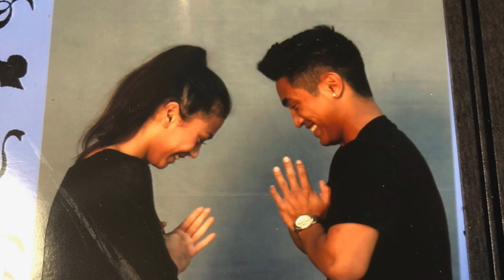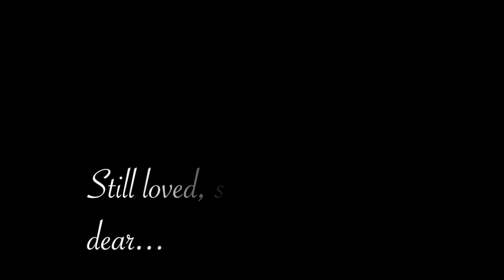In Loving Memory of Eesha Pattabhi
In memory of a beautiful friend, sister, and daughter.